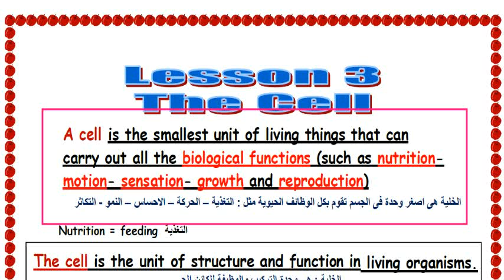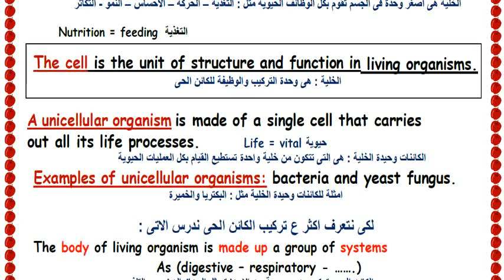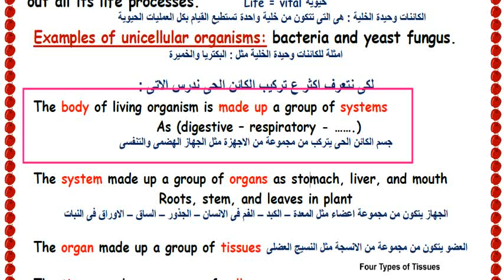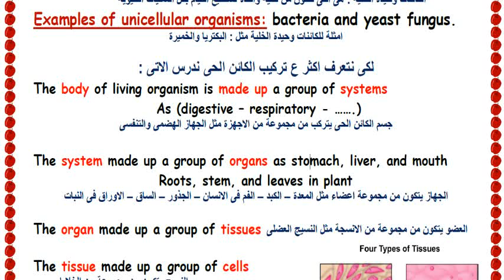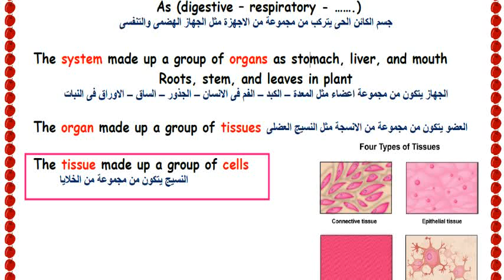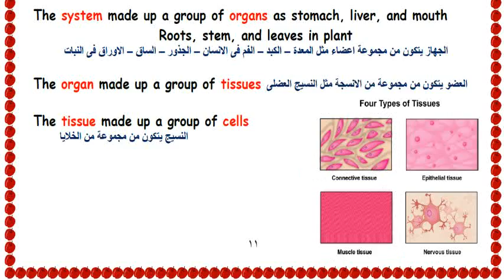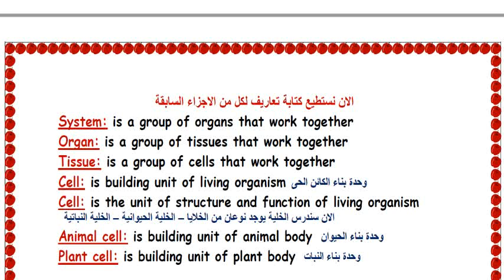Science | Grade 4 | Unit 1 Lesson 3 - Part 1 - The Cell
The Cell
In This part we will study :
A cell is the smallest unit of living things that can
carry out all the biological functions (such as nutritionmotion-
sensation- growth and reproduction)
الخلية هى اصغر وحدة فى الجسم تقوم بكل الوظائف الحيوية مثل : التغذية – الحركة – الاحساس – النمو - التكاثر
Nutrition = feeding التغذية
The cell is the unit of structure and function in living organisms.
الخلية : هى وحدة التركيب والوظيفة للكائن الحى
A unicellular organism is made of a single cell that carries
out all its life processes. Life = vital حيوية
الكائنات وحيدة الخلية : هى التى تتكون من خلية واحدة تستطيع القيام بكل العمليات الحيوية
Examples of unicellular organisms: bacteria and yeast fungus.
امثلة للكائنات وحيدة الخلية مثل : البكتريا والخميرة
لكى نتعرف اكثر ع تركيب الكائن الحى ندرس الاتى :
The body of living organism is made up a group of systems
As (digestive – respiratory - …….)
جسم الكائن الحى يتركب من مجموعة من الاجهزة مثل الجهاز الهضمى والتنفسى
The system made up a group of organs as stomach, liver, and mouth
Roots, stem, and leaves in plant
الجهاز يتكون من مجموعة اعضاء مثل المعدة – الكبد – الفم فى الانسان – الجذور – الساق – الاوراق فى النبات
The organ made up a group of tissues العضو يتكون من مجموعة من الانسجة مثل النسيج العضلى
The tissue made up a group of cells
النسيج يتكون من مجموعة من الخلايا

لينك تحميل الملزمة :
Science | Grade 4 | Unit 1 Lesson 3

تم شرح هذا الدرس في (3) فيديو شاهدها بالترتيب
 The Cell

ساينس الترم الثاني للصف الرابع الابتدائي